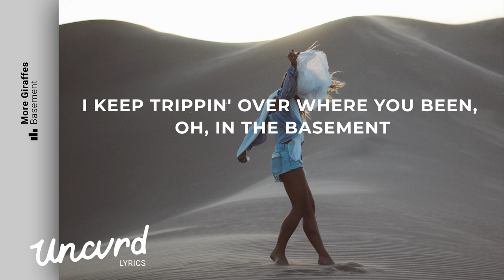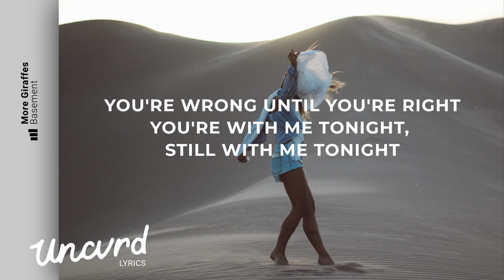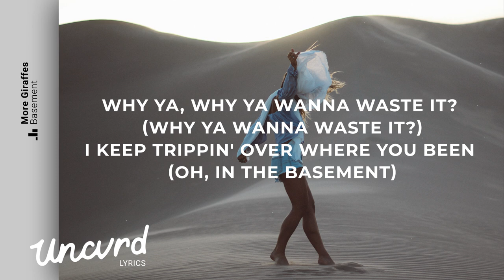More Giraffes - Basement (Lyrics / Lyric Video)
» UNCVRD«